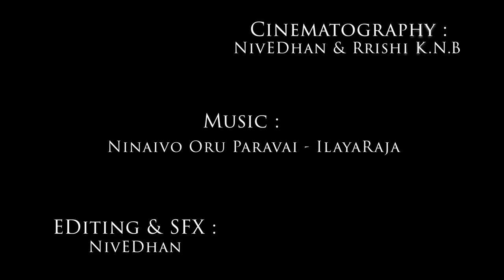Man with a Mane - Beard Oil Advertisement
We had a lot of fun making this video. Hope you guys like it too!